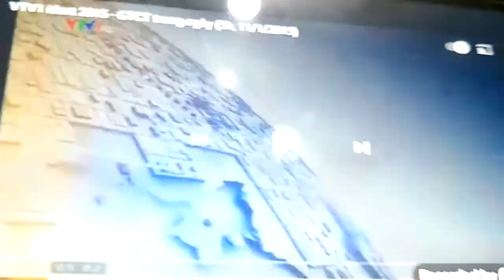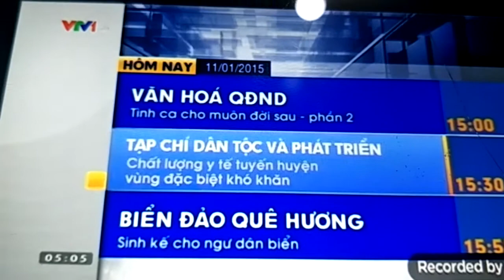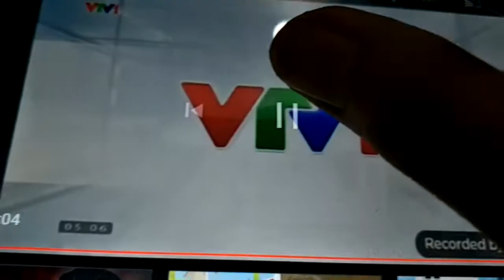VTV1 ident 2015 - GTCT hôm nay (5h, 11/1/2015)